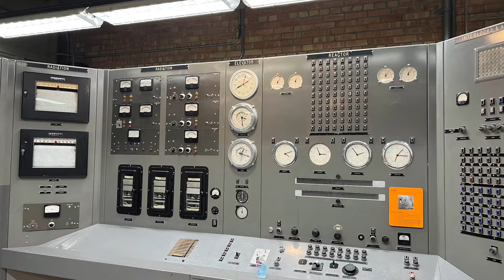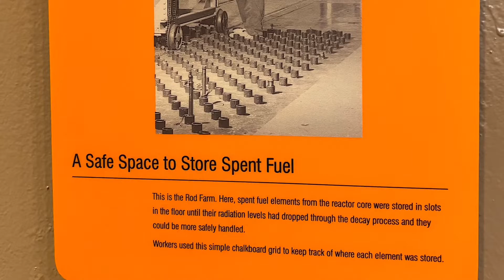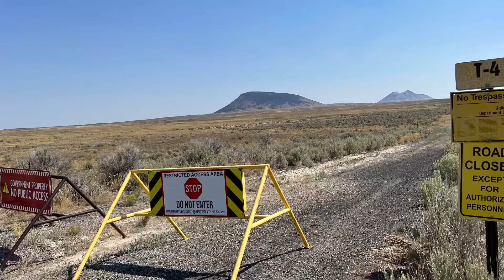Americas first nuclear reactor & meltdown (Arco, Idaho/July 2022)